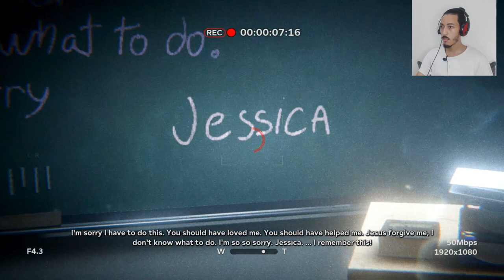outlast 2 EPISODE 2 : تلاقينا بمشعودة في الغابة 😱